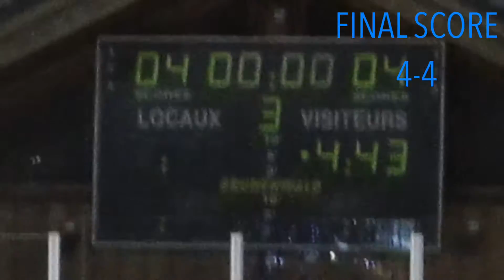Alpe d'Huez Ice Hockey Match